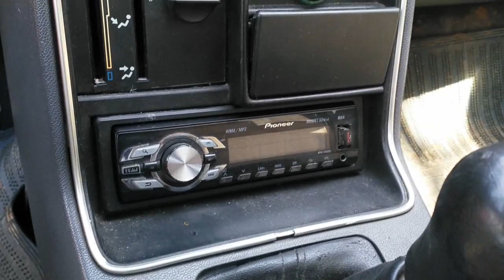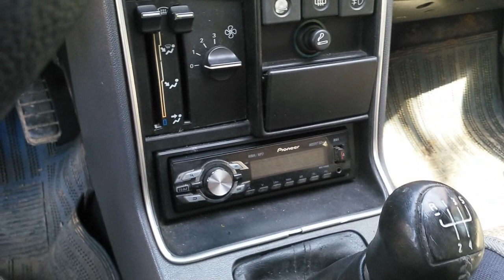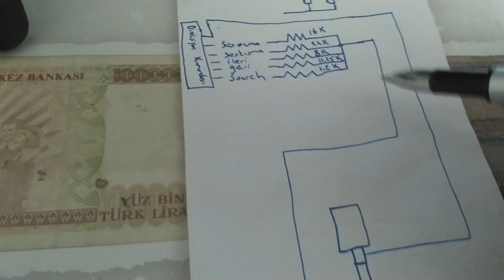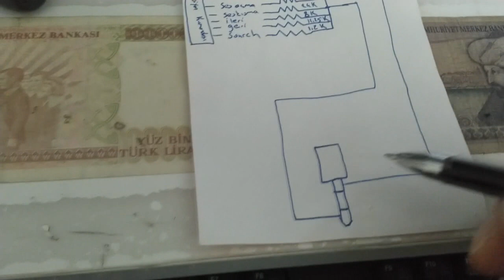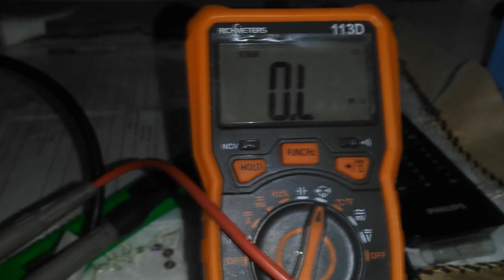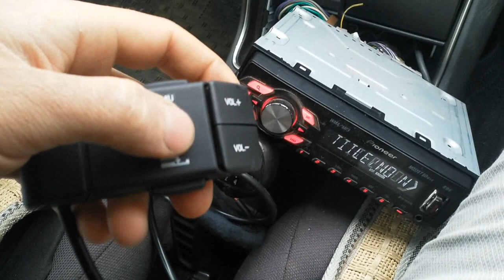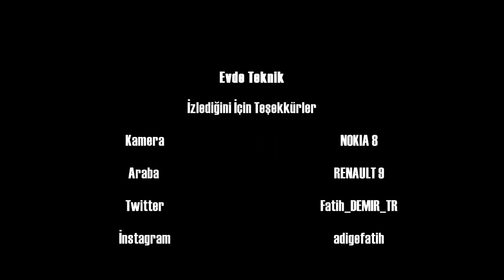Direksiyon Kumandası Bağlama İşlemi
Arkadaşlar bugun sizlere pioneer teypler için direksiyon kumandasinin nasil takildigi hakkinda bilgi verecegim.
Diger markalarda direnc degerleri degisiklik gosterebilmektedir.
Double Teyplerdede benzer sekilde kullanilabilir.
Kullanilan Malzemeler;
Delikli PCB
16,24,8,11.25,1.2 K direnc
Direksiyon kumanda aktivasyonu